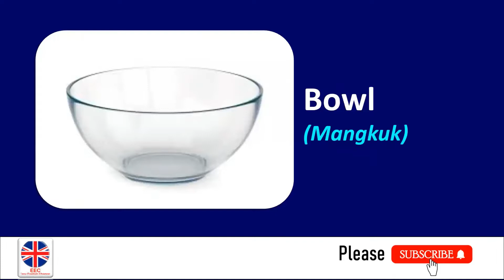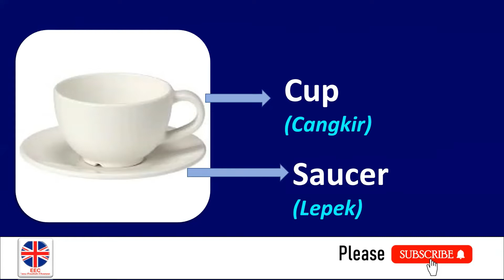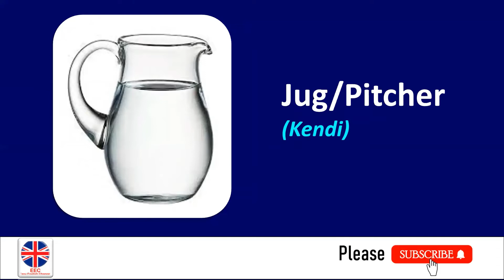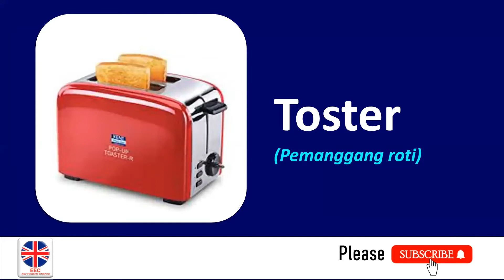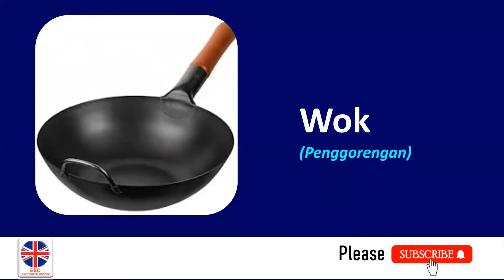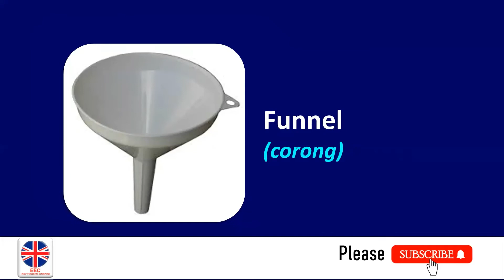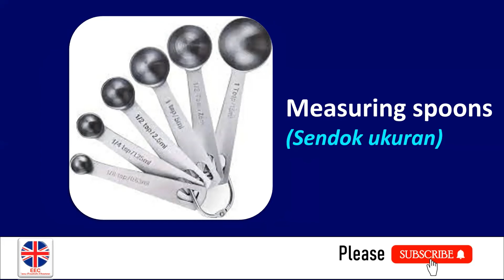50 Jenis Benda di Dapur dalam Bahasa Inggris (Penting!)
Nama-nama benda di dapur sangat penting untuk percakapan sehari-hari dalam bahasa Inggris, karena setiap hari, kita akan berhubungan dengan benda-benda itu.

Dengan menguasai nama-nama benda di dapur, maka akan sangat membantu kita untuk mudah melakukan conversation bahasa Inggris.

Dalam video ini, sudah disiapkan 50 Jenis Benda di Dapur yang digunakan setiap hari.  Disajikan dalam bentuk tulisan, arti dan pengucapan, sehingga Anda bisa langsung mempraktekan dalam percakapan sehari-hari.

Selamat belajar.